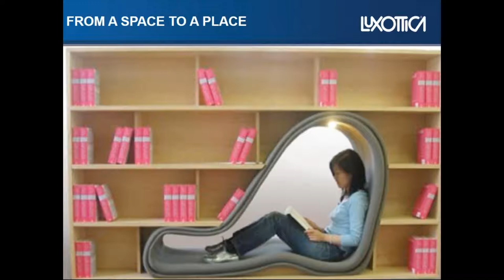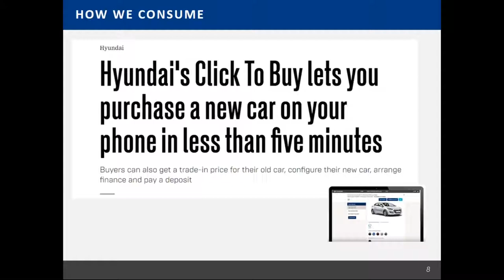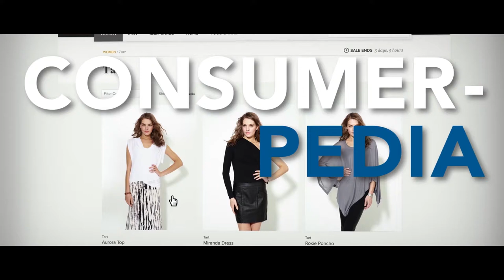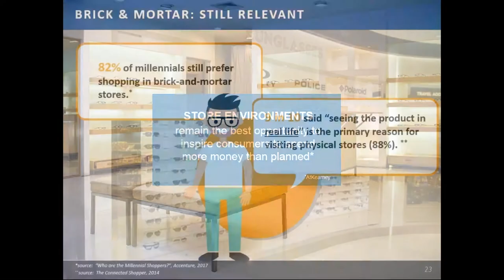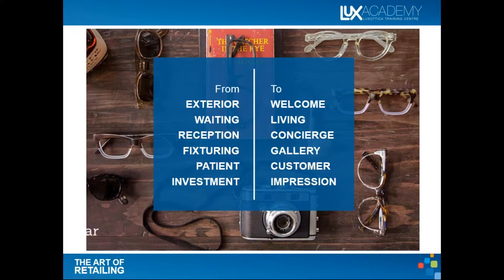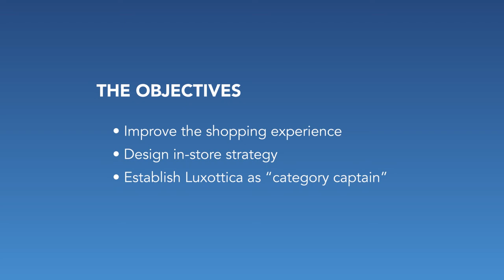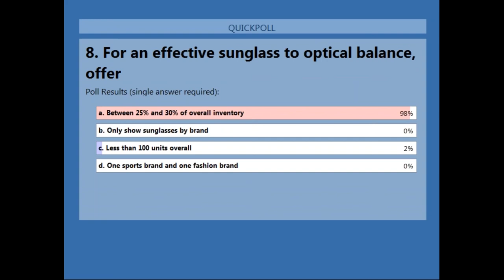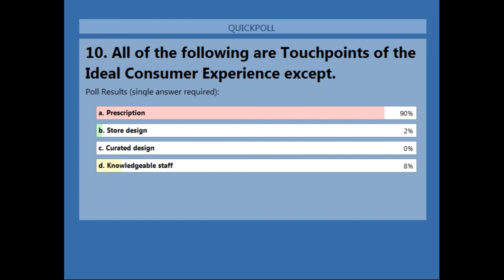The Art of Retailing